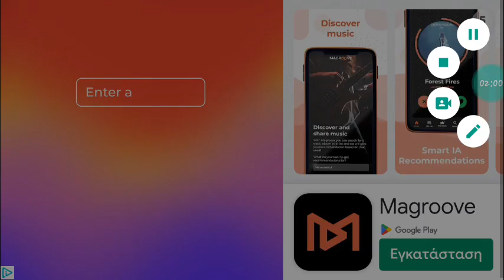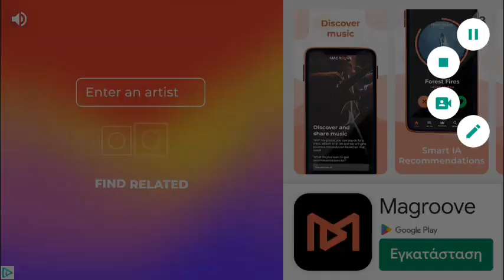19:20🇪🇺🇬🇷✝️☦👑19-4-2023.android game glory ages samurais part 2 level 4 or 5 ..1+ skill point